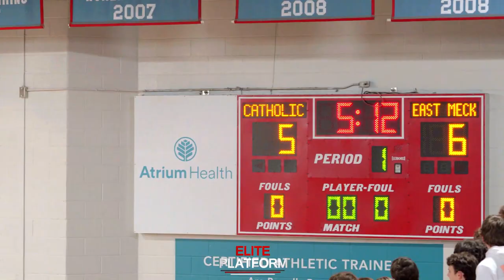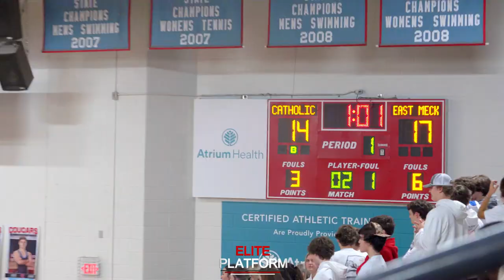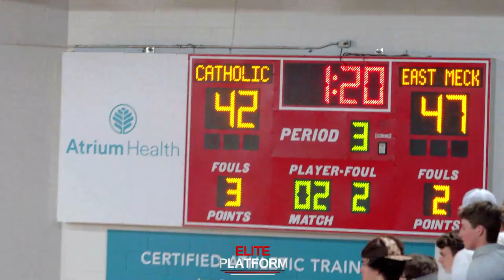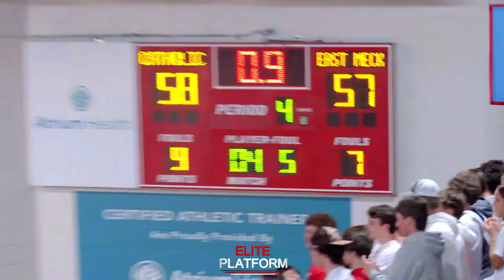Charlotte Catholic (NC) Vs East Meck (NC) Controversial Ending In This Conference Matchup! Full Game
East Meck Travels To Take On Charlotte Catholic For a Competitive Conference Matchup In Charlotte, NC.